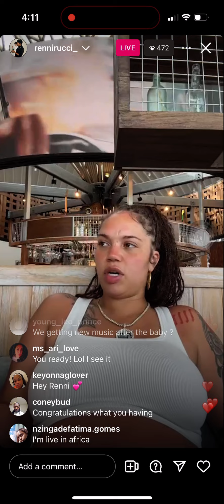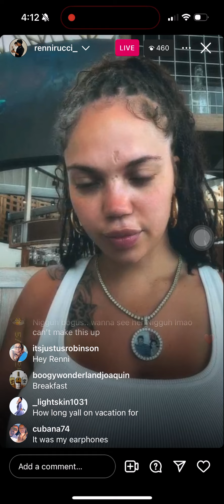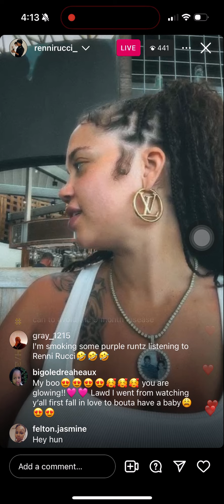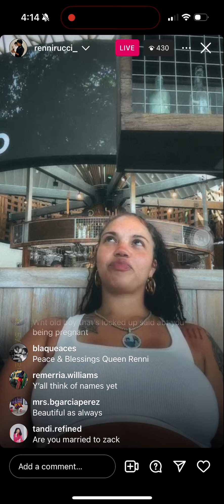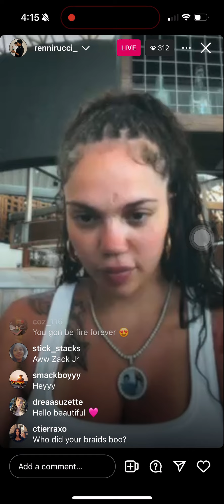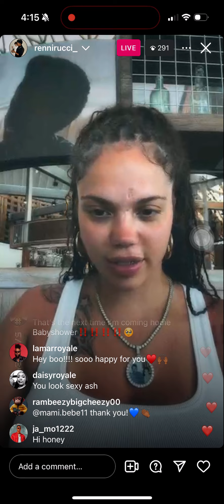Renni rucci instagram live